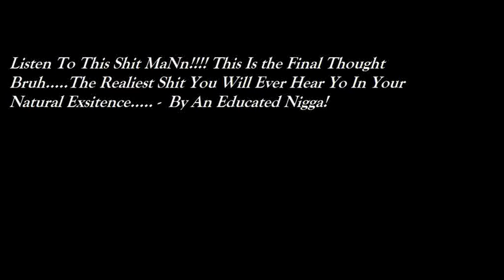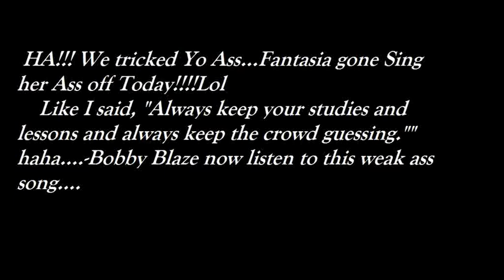**NEW** LIL WAYNE INTRODUCES NEW COMEDIAN BOBBY BLAZER **MUST SEE**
Introducing Bobby Blazer The Sit down and Stand up Comedian.